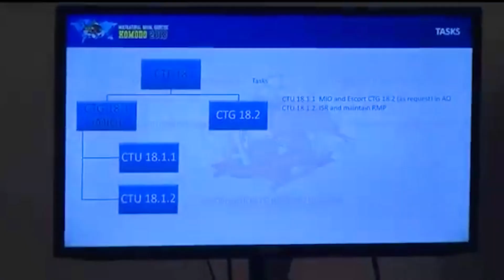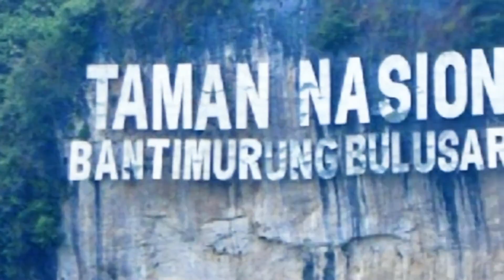Multilateral Naval Exercise ke-4